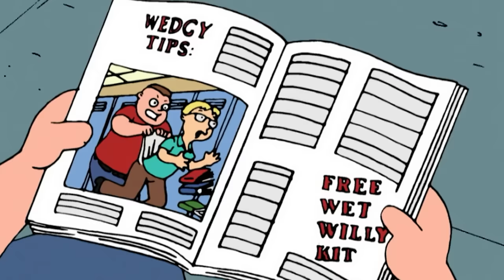Family Guy 10 Worst Things Stewie Has Done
Stewie, the ultimate troublemaker of Family Guy, has caused a storm of controversy with his outrageous antics. Brace yourselves as we unveil our top 10 list of the worst things Stewie has done. Ready to dive in?

We are simply passionate fans dedicated to celebrating and sharing the brilliance of theFamily Guy series.